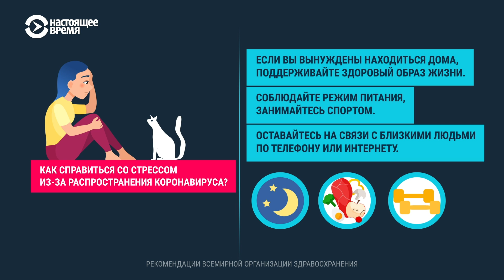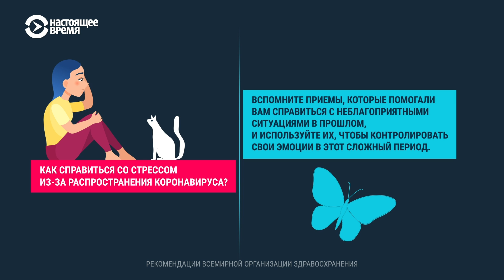Как справиться со стрессом во время пандемии коронавируса. Рекомендации ВОЗ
Число заболевших коронавирусной инфекцией по всему миру превысило 200 тысяч человек. Все больше людей находятся в карантине или вынужденной самоизоляции. Все это в сочетании с потоком информации о пандемии вызывает стресс. Как с ним справиться – в рекомендациях ВОЗ.